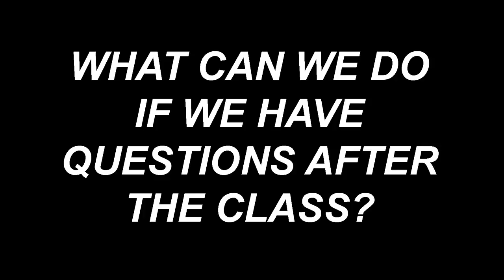Melissa Q & A On The Golden Gap Course